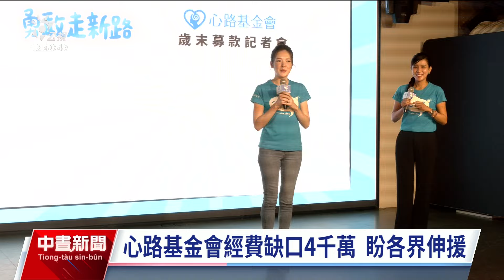身心障礙者提早退化 與父母陷「雙重老化」困境｜20241029 公視中晝新聞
相較於一般人，部分身心障礙者通常在45歲身體快速退化、進入老年，長年協助身心障礙者的心路基金會指出，這些身心障礙者的父母也跟著老化，陷入「雙重老化」的困境，這也讓協助服務的心路面臨極大的壓力，目前仍面臨高達4千多萬的經費缺口。